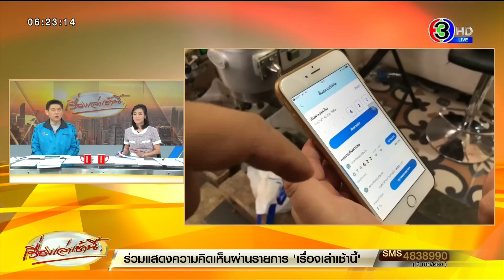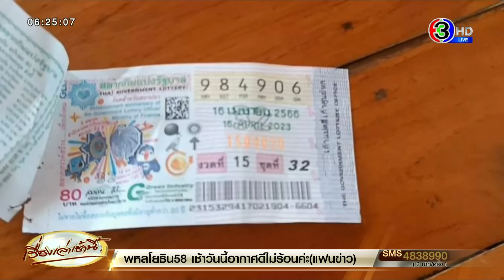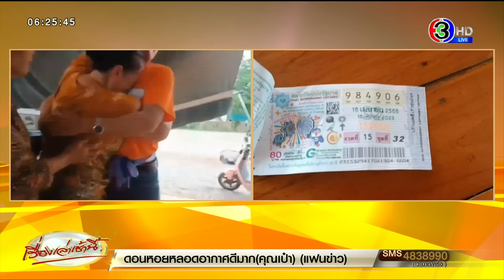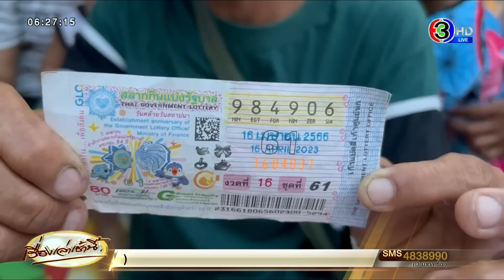ดวงเฮง! คนเดียวถูกสลากดิจิทัล 19 ใบ 114 ล้าน - หญิงถูกหวย 6 ล้าน ร่ำไห้ดีใจ โผกอดน้องชาย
เมื่อวันที่ 16 เม.ย.66 พันโทหนุน ศันสนาคม ผู้อำนวยการสำนักงานสลากกินแบ่งรัฐบาล เปิดเผยว่า ผลการออกสลากกินแบ่งรัฐบาล งวดวันที่ 16 เม.ย.66 โดยรางวัลที่ 1 หมายเลข 984906 ปรากฏว่า มีผู้ถูกรางวัลที่ 1 จากการซื้อสลากดิจิทัล รวม 19 ใบ เพียง 1 ราย เป็นเงินรางวัล 114 ล้านบาท จากจำนวนสลากดิจิทัลในงวดนี้ทั้งสิ้น 18,780,000 ใบ

ส่วนที่ จ.นครพนม ผู้สื่อข่าวรายงานว่า มีผู้ใช้เฟซบุ๊กรายหนึ่ง โพสต์ภาพอุ้มหลานขึ้นแจ้งความที่โรงพัก และมีคลิปผู้โชคดีกระโดดกอดกัน หลังถูกลอตเตอรี่รางวัลที่ 1 หมายเลข 984906 ระบุว่า "ยินดีกับยายต๊อก พี่สาว รางวัลที่ 1 จ้านี้" โดยมีผู้แชร์และคอมเม้นต์แสดงความยินดีกันเป็นจำนวนมาก

โดยผู้ถูกรางวัลที่ได้นำลอตเตอรี่ ไปแจ้งความลงประจำวันที่ สภ.ปลาปาก พร้อมกับหลานชายตัวน้อย ทราบชื่อคือ นางฝ้อย มีบุญ หรือ ต๊อก อายุ 48 ปี อาชีพเปิดโดยร้านขายของชำ ที่บ้านโคกสว่าง เป็นชาวบ้านหนองโพธิ์ ม.4 ต.หนองโพธิ์ อ.วังยาง จ.นครพนม

นายพงษ์ประณต มีบุญ อายุ 44 ปี น้องชาย เปิดเผยว่า ก่อนที่พี่สายจะถูกรางวัลใหญ่ ได้มีแม่ค้าเร่นำลอตเตอรี่มาให้พี่สาวช่วยซื้อที่ร้านชำของลูกชายที่ ต.โคกสว่าง อ.ปลาปาก ซึ่งก็ควักเงิน 200 บาท ซื้อมาแค่ 2 ใบ

กระทั่งถึงเวลาประกาศผลรางวัล ก็นำมาตรวจพร้อมกับ นายวุฒิพงษ์ มีบุญ ผู้สมัคร ส.ส.นครพนม เขต 4 นครพนม พรรคก้าวไกล หลังรู้ว่าถูกรางวัลใหญ่มูลค่า 6 ล้าน ถึงกับกระโดดโลดเต้นโผกอดน้องชายจนตัวสั่น พร้อมกับร่ำไห้ด้วยความดีใจ ก่อนนำลอตเตอรี่ฉบับดังกล่าว ไปลงบันทึกแจ้งความลงประจำวันไว้เป็นหลักฐานที่ สภ.ปลาปาก

สำหรับนางฝ้อย เลิกกับสามีมานาน และเป็นโสด ไม่ค่อยซื้อลอตเตอรี่ หรือซื้อหวย มางวดนี้แค่อุดหนุนช่วยแม่ค้าเร่ 2 ใบ ซึ่งขายไม่หมดในช่วงสงกรานต์ หลังถูกรางวัลก้อนโต ก็จะนำเงินไปใช้หนี้ให้กับลูกชายที่เป็นผู้รับเหมา ซื้อรถแบคโฮ 3-4 คัน และหนี้อื่น ๆ ส่วนที่เหลือก็จะเก็บไว้ทำบุญในโอกาสต่อไป

ที่ จ.เลย มีการแชร์ภาพแสดงความยินดีกับหนุ่ม ชาวบ้าน ต.วังยาว อ.ด่านซ้าย จ.เลย เมื่อกลายเป็นเศรษฐี 12 ล้าน ถูกรางวัลที่ 1 สลากกินแบ่งรัฐบาล หมายเลข 984906 ถึง 2 ใบ เบื้องต้นทราบว่า เจ้าตัวยังอยู่ในอาการตกใจและดีใจที่ตัวเองมีโชคใหญ่ จึงยังไม่สะดวกเปิดเผยเรื่องราวในความโชคดีครั้งนี้

และที่ จ.ศรีสะเกษ ผู้สื่อข่าวได้เดินทางไปที่บ้านนาขนวน ต.ขนุน อ.กันทรลักษ์ เนื่องจากมีข่าวว่า มีผู้โชคดีถูกรางวัลที่ 1 จำนวน 1 ใบ เมื่อไปถึงพบว่า ญาติพี่น้องและเพื่อนบ้านพากันมาไชโยโห่ร้องแสดงความยินดีกับ น.ส.คำปุ่น สุขชาติ อายุ 51 ปี โชคดีถูกลอตเตอรี่รางวัลที่ 1 ได้เงินรางวัล 6 ล้านบาท

โดยญาติพี่น้องได้พากันนำเอาฝ้ายมาผูกแขนเพื่อเป็นการแสดงความยินดีอย่างเรียบง่าย ตามประเพณีของชาวอีสาน จากนั้น น.ส.คำปุ่น ได้นำเอาลอตเตอรี่ฉบับที่ถูกรางวัลที่ 1 มาให้ญาติพี่น้องและเพื่อนบ้านได้ชมแสดงความยินดีด้วย ซึ่ง น.ส.คำปุ่น ได้นำเอาลอตเตอรี่ที่ถูกรางวัลที่ 1 นี้ไปแจ้งความที่ สภ.กันทรลักษ์ ไว้เป็นหลักฐานแล้ว

น.ส.คำปุ่น สาวผู้โชคดี กล่าวว่า พ่อแม่เสียชีวิตหมดแล้ว ตนไม่มีครอบครัว ไปรับจ้างตัดปาล์มกับน้องสาวอยู่ที่ อ.อ่าวลึก จ.กระบี่ นานกว่า 20 ปี เพิ่งกลับมาเยี่ยมบ้านช่วงสงกรานต์ ชาวบ้านมาเรี่ยไรเงินทำบุญทอดผ้าป่าสามัคคีวันสงกรานต์ ก็ทำบุญด้วย 20 บาท ใส่ไม้หนีบเงินทำบุญ

ทันใดนั้นหญิงชราคนหนึ่งที่มาเรี่ยไรเงิน ได้บอกกับตนว่า หลานสาวมาบอกว่าให้ซื้อเลข 60 และ 06 ด้วย ตนจึงได้เขียนเอาไว้ จากนั้นตนได้นำเอาเงิน จำนวน 300 บาท ฝากญาติคนหนึ่งที่กำลังพากันไปหาซื้อของที่ห้างสรรพสินค้าแห่งหนึ่งในตัว อ.กันทรลักษ์ และได้ซื้อลอตเตอรี่เลขเด็ด 06 ได้จำนวน 1 ใบ และเลขอื่นอีก 2 ใบ พอมาวันนี้ ผลการออกสลากกินแบ่งรัฐบาลประกาศออกมา ปรากฏว่า ลอตเตอรี่ฉบับที่ตนซื้อไว้ถูกรางวัลที่ 1 จะได้รับเงินรางวัล จำนวน 6 ล้านบาท ทำให้ตนรู้สึกดีใจมาก

น.ส.คำปุ่น  กล่าวต่อไปว่า ตนจะไปรับเงินรางวัลในวันนี้ (17 เม.ย.) เงินที่ได้มาจะนำเอาไปสร้างบ้านอยู่ ทำบุญให้พ่อแม่และน้องที่เสียชีวิตไปแล้ว ที่เหลือจะเก็บไว้เพราะว่าอายุมากแล้ว แม้ว่าจะถูกรางวัลที่ 1 ก็ยังจะไปรับจ้างตัดปาล์มที่กระบี่เหมือนเดิม เพราะเป็นอาชีพที่ถนัดทำมานานกว่า 20 ปีแล้ว